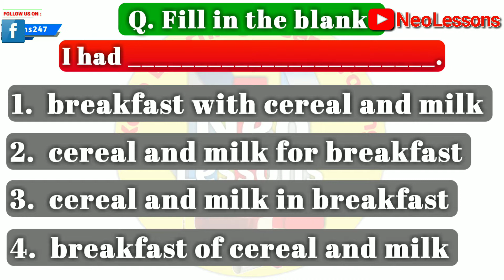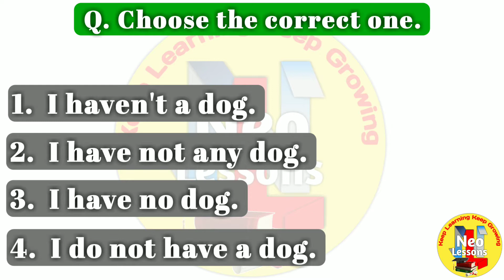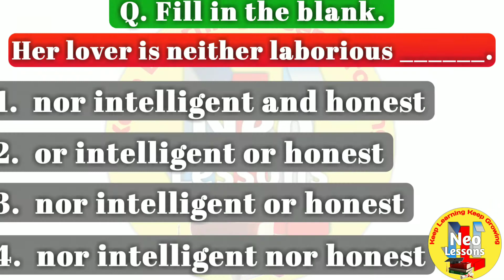3 Minutes to Test Your English Grammar | Part -27 | Azad Sir | English Grammar Quiz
Test your grammar here!!

In this video, you will learn Active voice vs Passive voice. I've exercised all the rules in a very simple practice test.

It is very important for English learners to know about the structure of sentences when changing from Active voice to Passive voice.

 • Learn how to speak Eng...

Social Media Links:
 Face book:

 / channel-for-quality-ed...

 / %40sardarf36088466

Related Lessons
Prepositions of position & movement

 • Quiz 3 - Prepositions ...
English Tenses Quiz

 • English Tenses Quiz 1 ...
English Punctuation Quiz

 • English Punctuation Qu...
Noun, Adjective & Adverb Clause

 • Noun, Adjective & Adve...
Noun, Gerund, Verb, Adverb, Adjective & Prepositional Phrases

 • Types of Phrases in En...

 • Conjunctions in Englis...
Quick Quiz - Definite & Indefinite Articles

 • Quick Quiz - Definite ...
Direct & Indirect Speech Quiz

 • Direct & Indirect Spee...
The Conditionals Quiz

 • The Conditionals Quiz ...
English Idioms Quiz

 • English Idioms Quiz 2 ...

 • English grammar soluti...